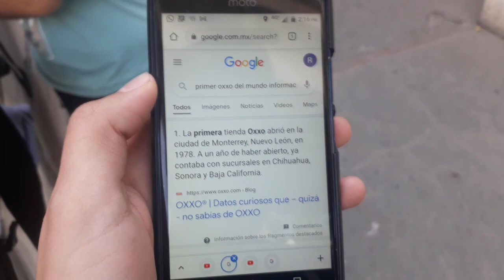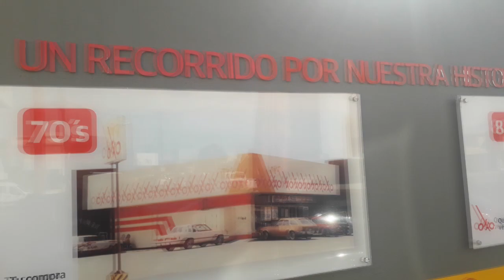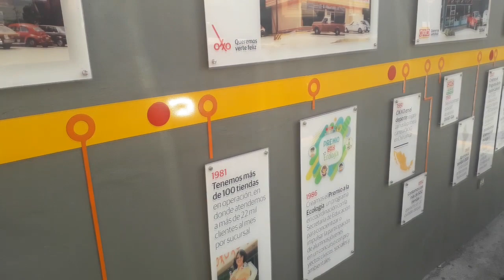Visitando el primer oxxo del mundo